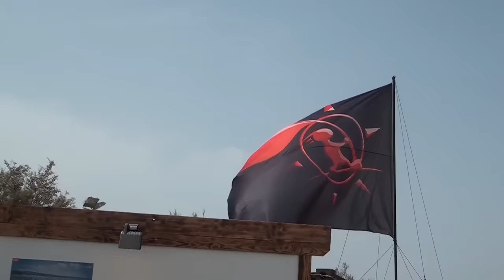Défi Wind Runaway 40Knots ++